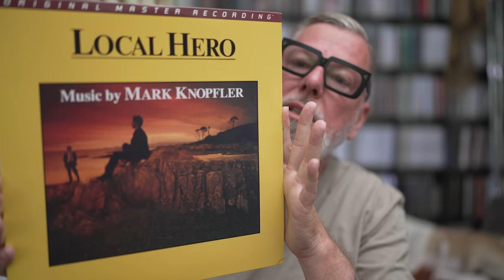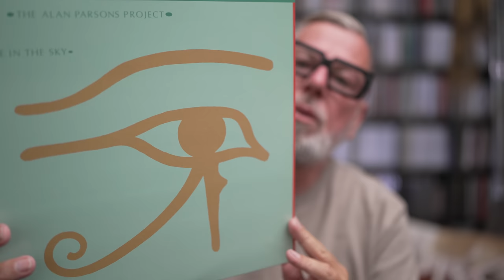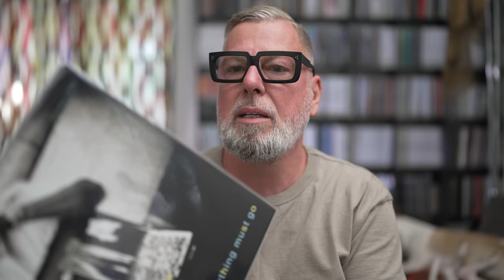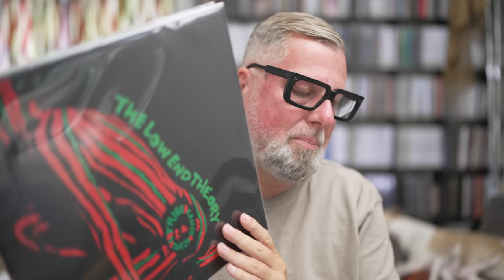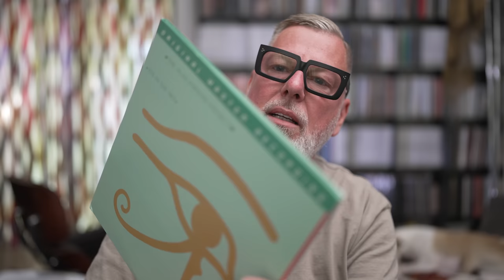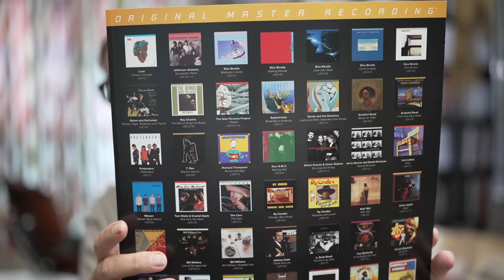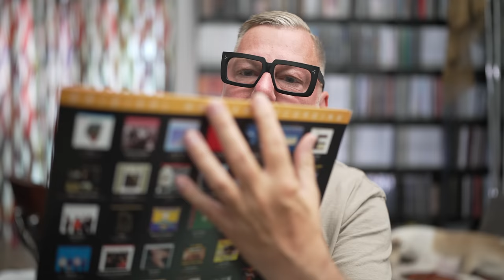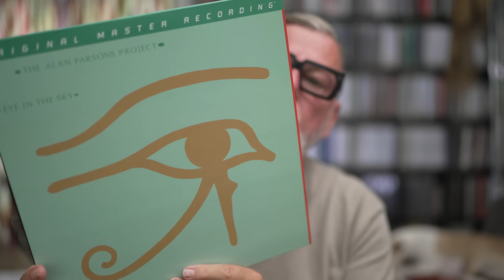MoFi Might Die Sooner Than Later Unless They Make Some Significant Changes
vinyl community vinyl community 2022 mobile fidelity sound lab analogue productions mobile fidelity sound labs